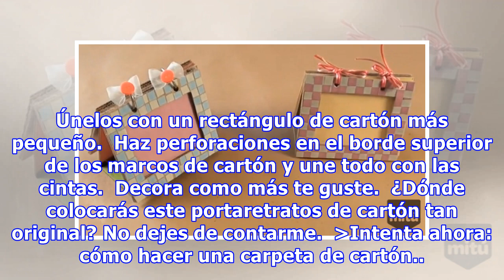Cómo hacer un portaretratos doble con libreta de apuntes incluida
[jw|zL421NG4] Esta idea es fabulosa y no puedes dejar de intentarla. Te enseñaré cómo hacer un portaretratos doble para escritorio y podrás personalizarlo como más te guste. Sigue los pasos del video y aprende cómo hacerlo.  Materiales: Papeles de colores Cintas Cartón Regla Lápiz Cúter Papel craft ...